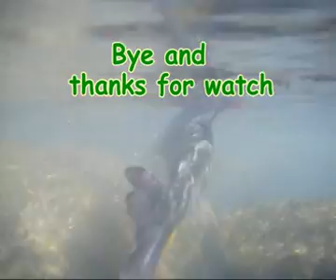Fly Fishing In Valtellina 2012-Pesca a mosca in Valtellina 2012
Pesca a mosca in Valtellina  2012
Fly Fishing In Valtellina 2012( River Adda - Nord Italy )